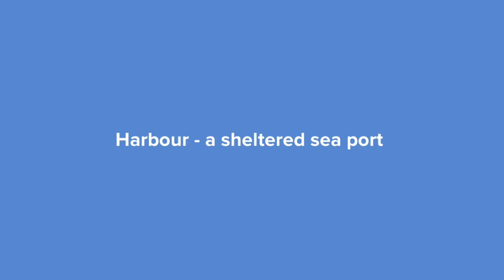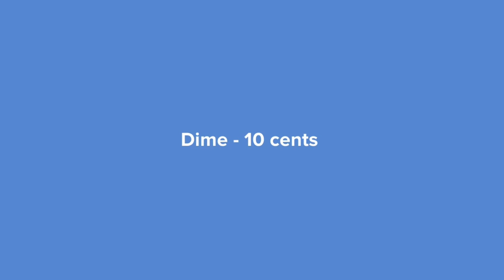The Ball Poem Class 10 Animation | Animated explanation in English